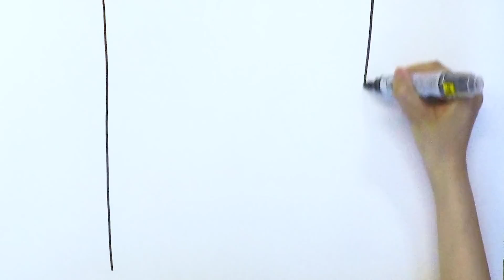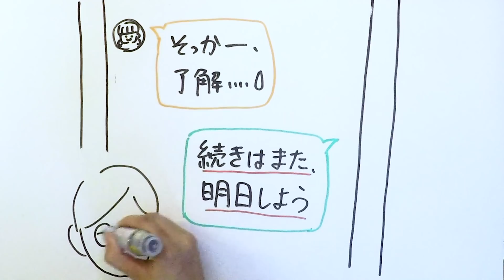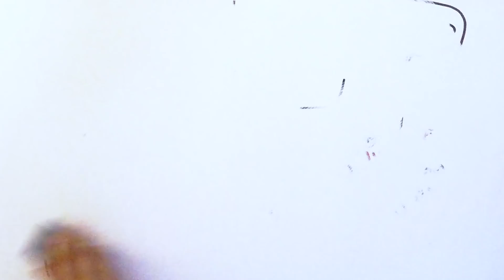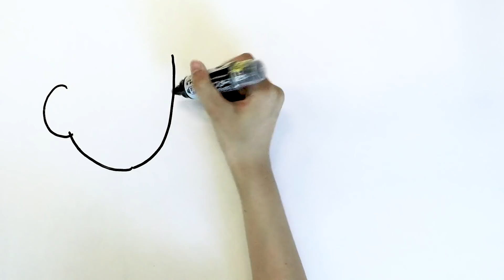中断プレイが相手の気を引くワケ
マッチングアプリ ” with “

▼withとは
僕が開発に携わっている恋愛・婚活マッチングサービス。
数々の性格診断イベントの結果を元に価値観の合う理想の相手をレコメンドします。サービスの中では恋愛アドバイスもします。

▼賢恋チャンネルとは
恋に悩む全ての方のために作った恋愛ノウハウ放送局。
より確実で、根拠のある知識を厳選して紹介します。